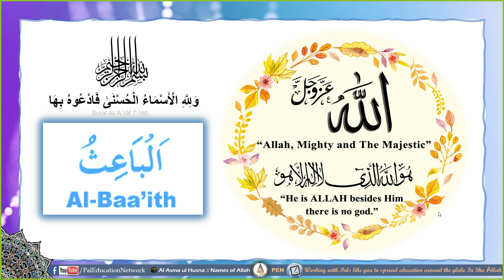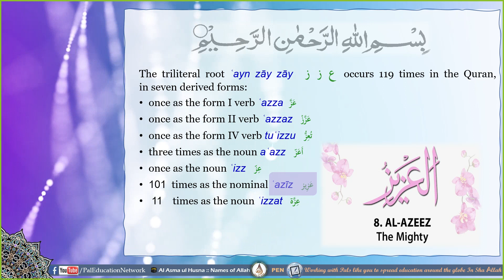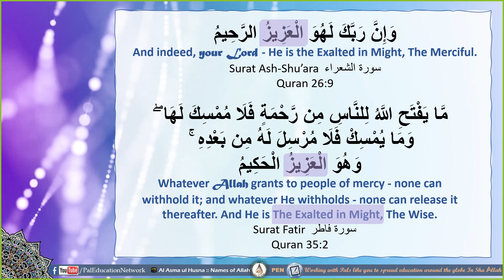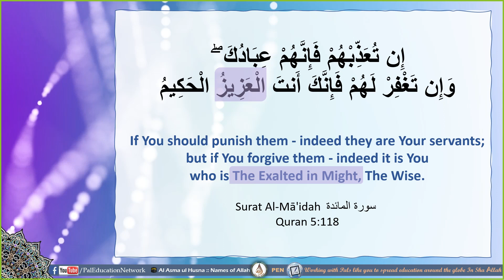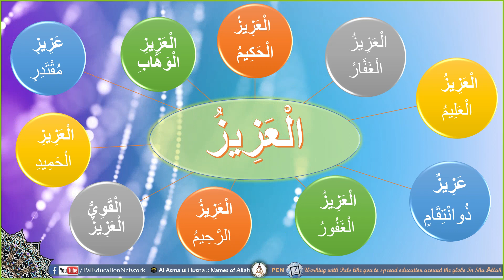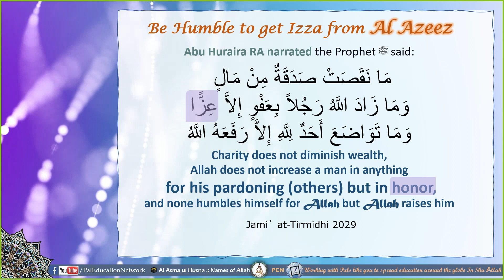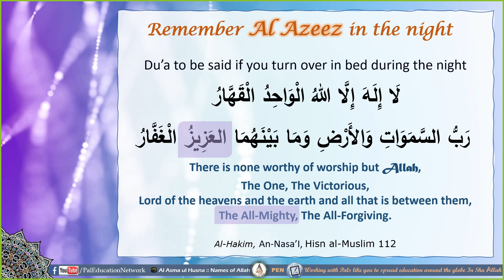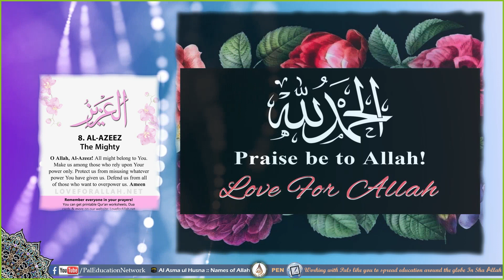PEN 🖊 Al Asma Ul Husna Series 🕋 Connect to The Creator 💖 I Love Al Azeez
Seize the moment, take a deep breath and invest few minutes to know and Connect to The Creator 🕋

Allah is الْعَزِيزُ Al Azeez . The Powerful, Noble, Invincible, and Incomparable
Allah ‘Azza wa Jall called the Quran Azeez because it is His speech: Verily, those who disbelieved in the Reminder (the Qur’ân) when it came to them (shall receive the punishment). And verily, it is an honorable respected Book. Falsehood cannot come to it from before it or behind it (it is) sent down by the All-Wise, Worthy of all praise. [Quran, 41:41-42]

Remember Al Azeez in when turn in bed at night
لَا إِلَهَ إِلَّا اللهُ الْوَاحِدُ الْقَهَّارُ رَبُّ السَّمَوَاتِ وَالأَرْضِ وَمَا بَيْنَهُمَا العَزِيزُ الْغَفَّارُ
There is none worthy of worship but Allah,
The One, The Victorious, Lord of the heavens and the earth and all that is between them, The All-Mighty, The All-Forgiving.
Al-Hakim, An-Nasa’I, Hisn al-Muslim 112

Remember Al Azeez after saying the Salam and at end of gatherings with words from Surat Aş-Şāffāt 38 : 180-182
سُبْحَانَ رَبِّكَ رَبِّ الْعِزَّةِ عَمَّا يَصِفُونَ وَسَلاَمٌ عَلَى الْمُرْسَلِينَ وَالْحَمْدُ لِلَّهِ رَبِّ الْعَالَمِينَExalted is your Lord, The Lord of might, above what they describe.
And peace upon the messengers
And praise to Allah , Lord of the worlds.

Recommended steps to benefit from C2C Series In Sha Allah

1️⃣ Make an Asma Ul Husna journal - Connect To Creator Notebook 📔
2️⃣ Take notes, record lessons and reflections how it impacts your life 🎯
3️⃣ Write, memorize and make duas to call out to Him with the name 🤲🏻
4️⃣ Apply in life and review action items ✅
5️⃣ Share learning, invite others,  earn hasanat and keep all in your duas.

Chat.whatsapp.com/IJWRvEzBuvY3MoD59DAfZ9

Connect and help others to The Creator 💖